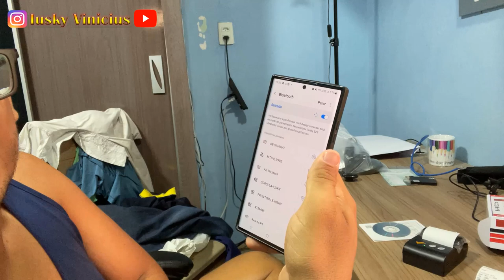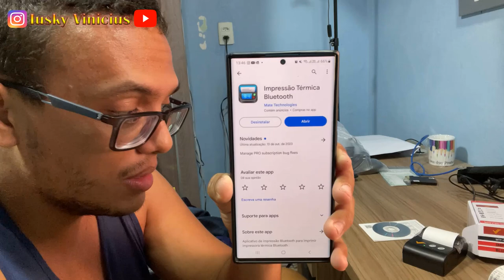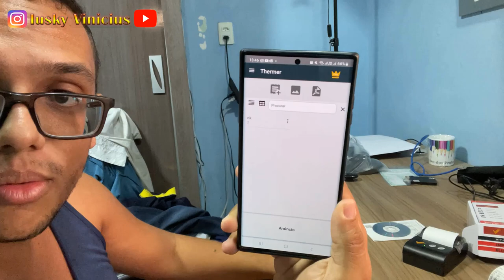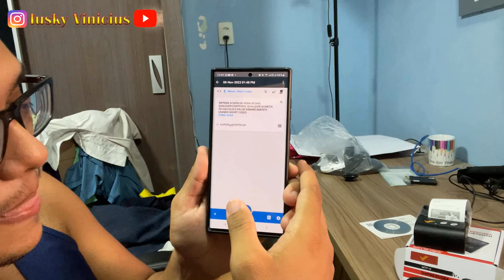TESTANDO MINI IMPRESSORA PORTATIL BLUETOOTH TERMICA 58MM ANDROID IOS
Neste vídeo apresento o funcionamento da mini impressora bluetooth para pedidos de ifood que pode ser conectada no celular.